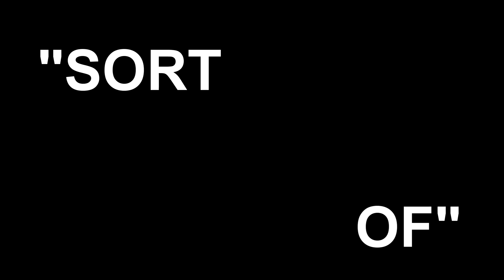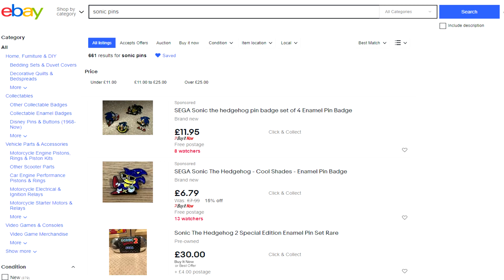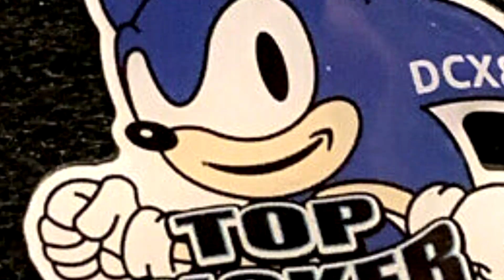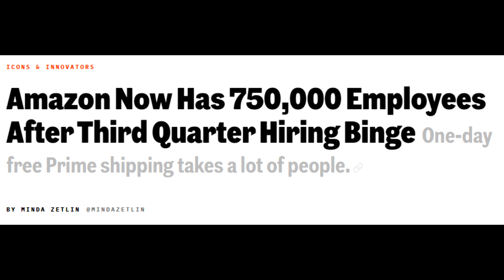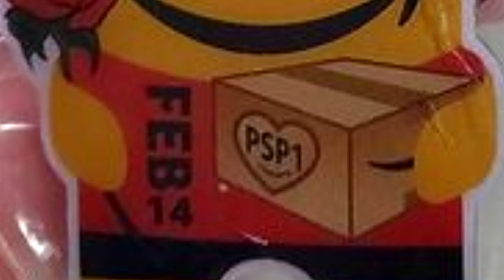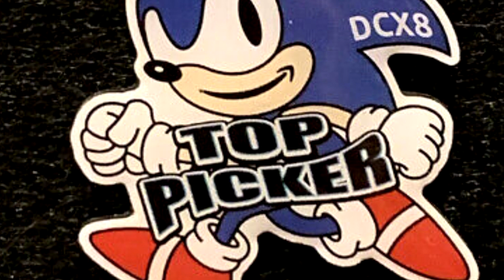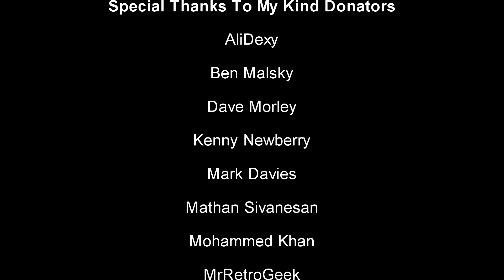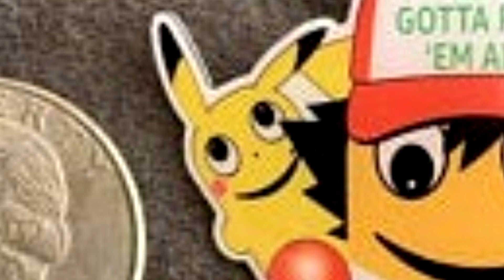Amazon Appears To Be Using Sonic The Hedgehog Without Sega's Permission!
It appears that Amazon, yes that one, has decided to use Sega's Sonic the Hedgehog as a means to reward it's employees for good performance... Sort Of.

But more to it, it's a reward scheme involving their own company mascot named 'Peccy' and their Peccy Pin promotional scheme.